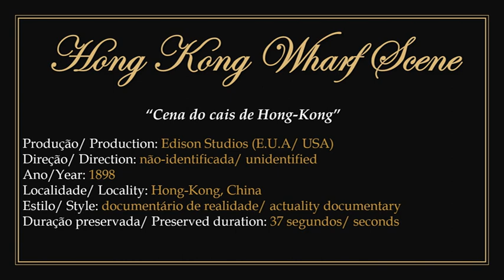1898 - Hong-Kong Wharf Scene - James Henry White; Frederick Blechynden (Edison Studios)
► Film in the public domain. Produced by Edison Studios and directed by Canadian producer and filmmaker James Henry White with camera operation by Frederick Blechynden in 1898. (correction of the information contained in the opening of this video).
1) Shows the movement of the pier in Hong-Kong, China with dockworkers unloading ships, Chinese passengers and Chinese chair loaders transporting passengers.
2) Unfortunately, the only copy available on the internet, in addition to having poor preservation quality, was contaminated with watermarks from the Footage Farm website.
3) To watch the original work without the presentation: 00:00:30.

► "Cena do cais de Hong-Kong". Filme em domínio público.
1) Produzido por Edison Studios e dirigido pelo produtor e cineasta canadense James Henry White com operação de câmera de  Frederick Blechynden em 1898. (correção da informação contida na abertura deste vídeo).
2) Apresenta a movimentação  do cais em Hong-Kong, China com estivadores descarregando navios, passageiros chineses e carregadores de cadeira chinesa transportando passageiros.
3) Infelizmente a única cópia disponível na internet, além de estar com qualidade ruim de preservação, foi contaminada com marcas dágua do site Footage Farm.
4) Para assistir a obra original sem a apresentação: 00:00:30.